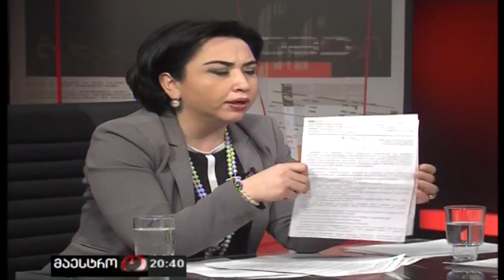არგუმენტები (16/03/2012)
არგუმენტები თეა სიჭინავასთან (16/03/2012) (ეკა ბესელია და ნინო ლაპიაშვილი)